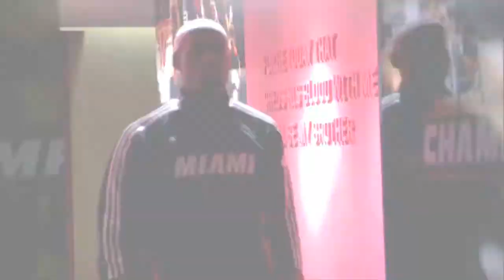Welcome to the Heat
Dwyane Wade Lebron James and Chris Bosh, Welcome to the Heat